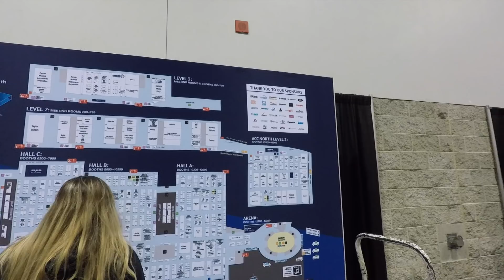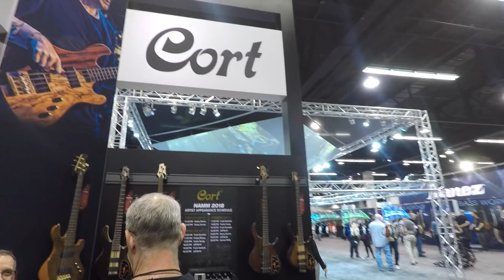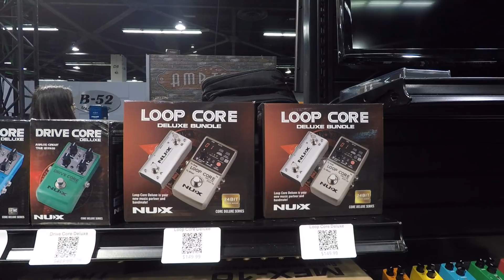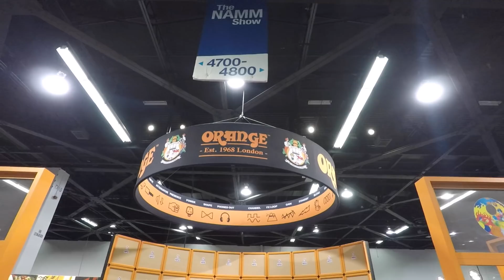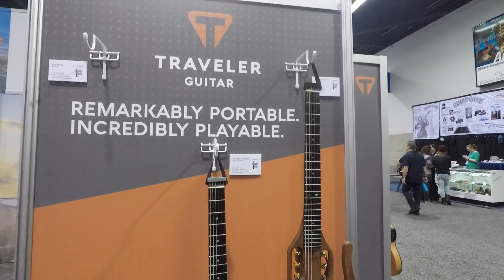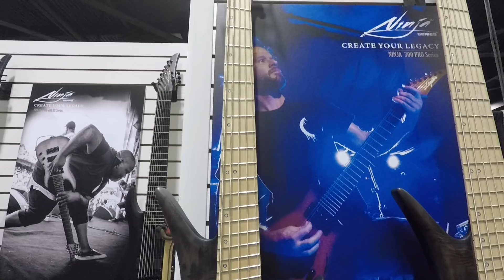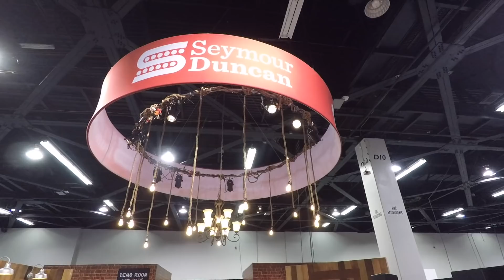VLOG / Как я съездил на NAMM Show 2018 / часть 1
Это первая часть моего видео отчета по поездке на международную музыкальную выставку NAMM Show 2018 в Los Angeles, California
ниже ссылки на все части -